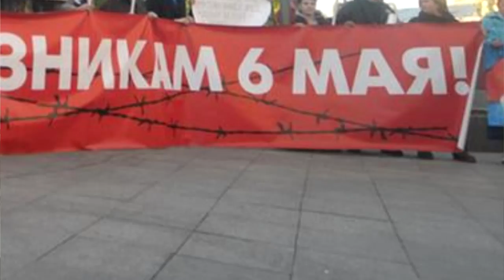Блицкриг [СПАЙСЫ И СОХРАНИ] #12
Давайте устроим прорыв на Ютубе!